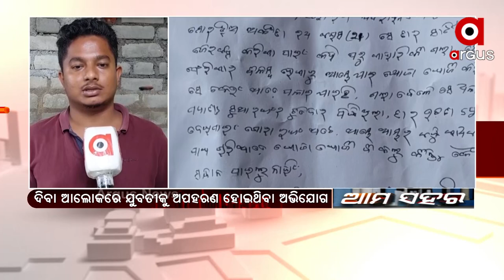AMA SAHARA 1PM । 27 SEP 2021। ARGUS NEWS